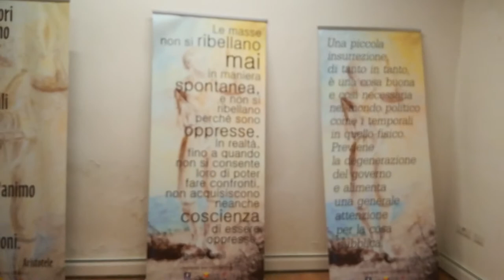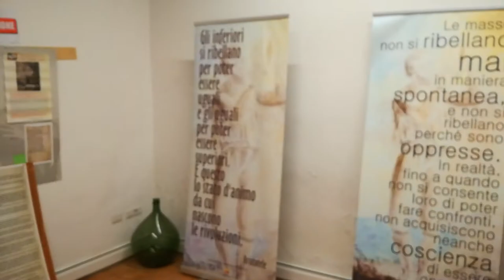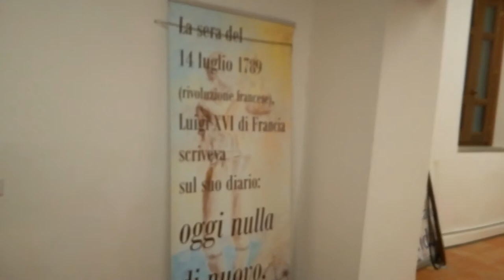I Realisti Napolitani hanno lasciato tesori a Torraca gli italiani invece.....